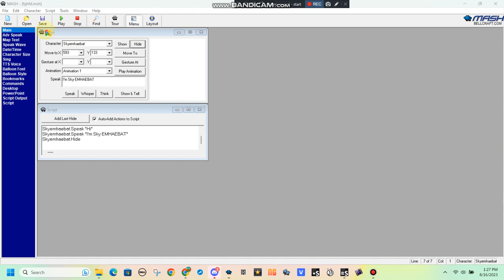Meet Sky EMHAEBAT